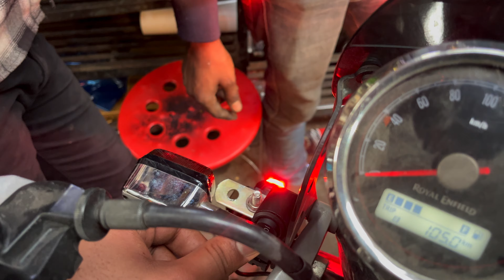Original HJG Fog Lights in Karol Bagh || FAKE VS ORIGINAL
HELLO EVERYONE
fog light lag walo guys

Apple iphone 13 128GB